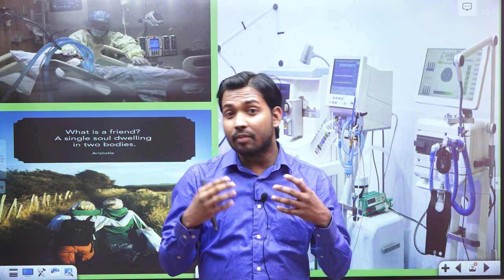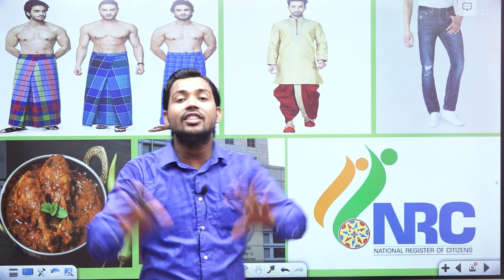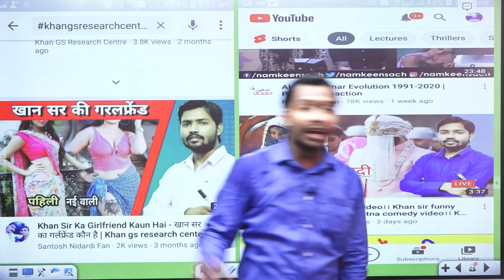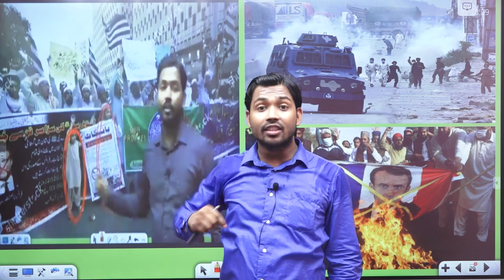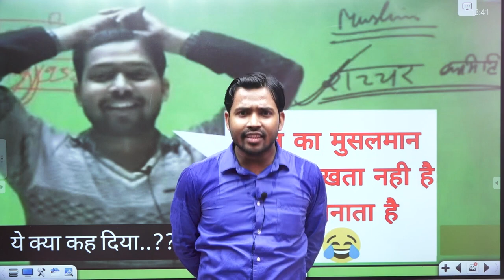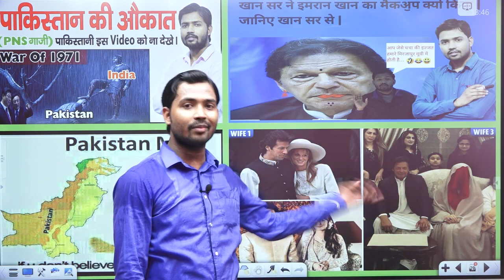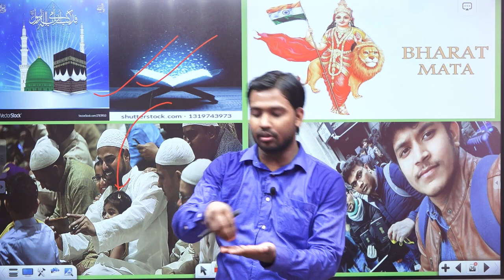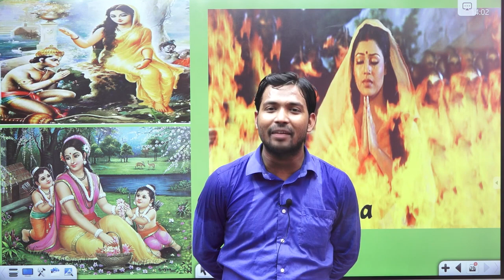Who Is Khan Sir | Khan Sir or Amit Singh | Report on Khan | Real Name of Khan Sir